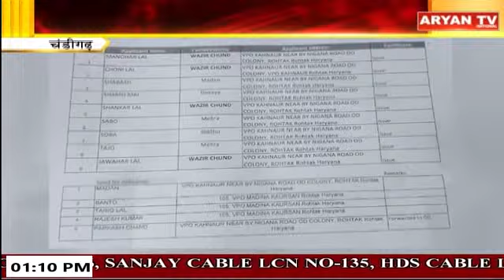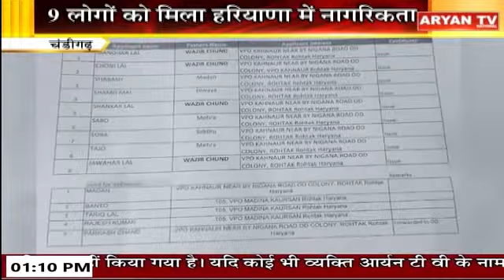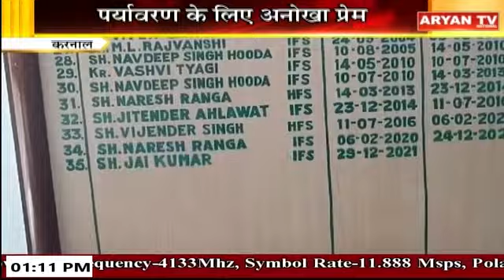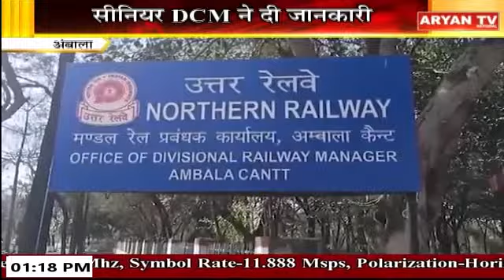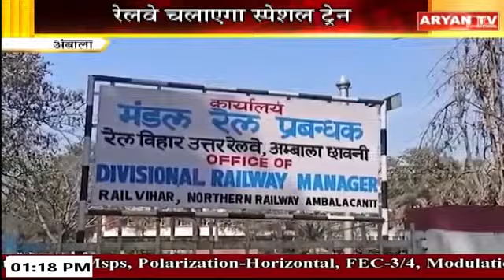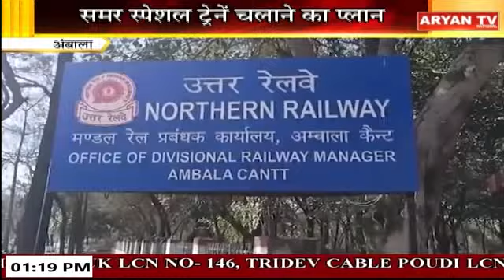Haryana Bulletin : हर खबर हरियाणा | 1 PM, 31 May, 2024 | Aryan TV